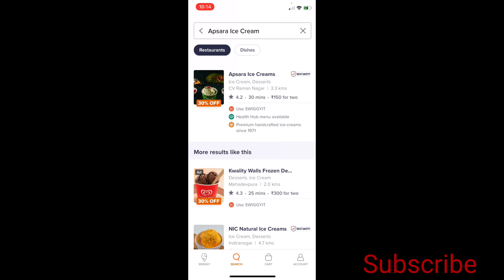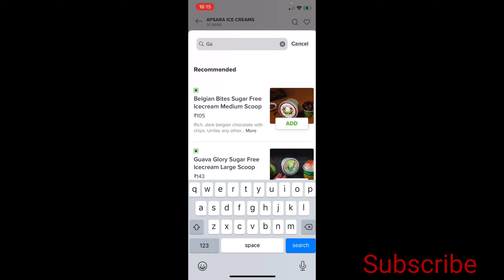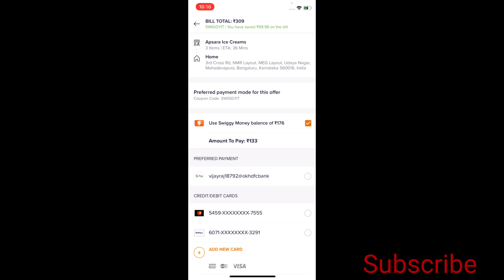Pani-Puri ice cream😋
Ever heard of pani puri icecream?? We too got to know about it just today. 🤩apsaraicecream can'tgetoverit💯